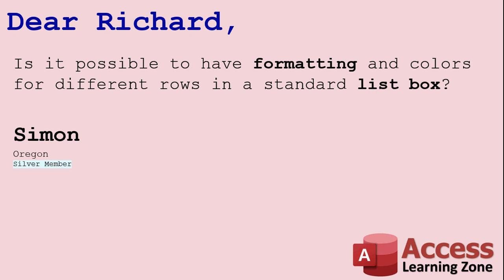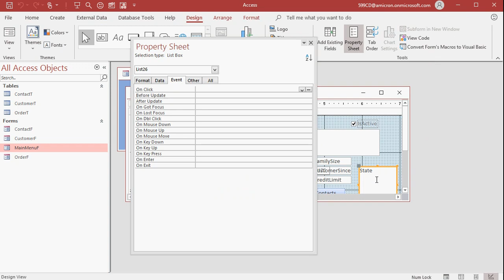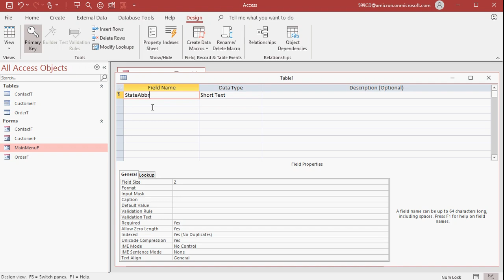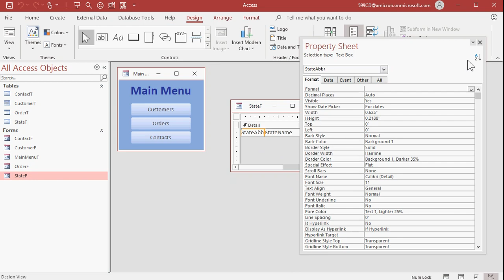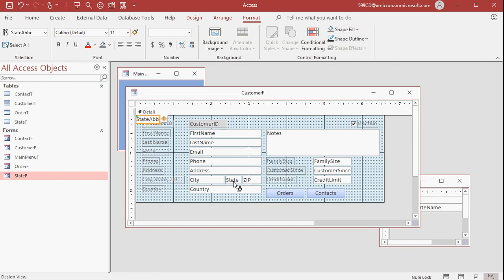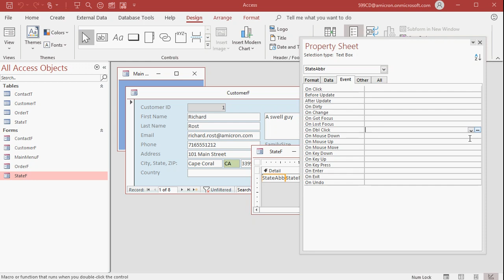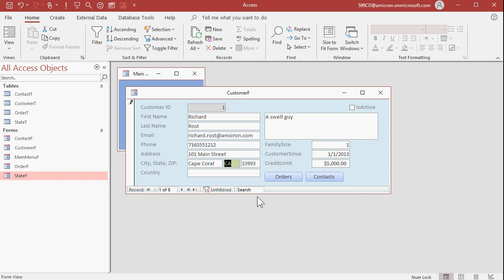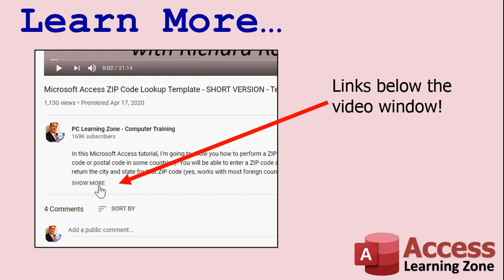Can you have a List Box or Combo Box with Formatting and Colors in Microsoft Access?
I get asked this question all the time: "can you have colors and other formatting in list boxes in Microsoft Access?" In this video we'll take a look at some options that are available.

Simon from Oregon (a Silver Member) asks, "Is it possible to have formatting and colors for different rows in a standard list box?"

BONUS FOR CHANNEL MEMBERS:
Silver Members and up get access to an EXTENDED CUT of this video which covers additional examples. That video will show you how to prevent users from editing our popup form. You'll also see how to colorize any field in the form based on the value of a different field.

ADDITIONAL KEYWORDS:
colored list box, formatted list box